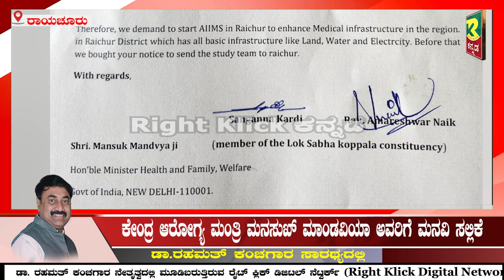RAICHUR । ಕೇಂದ್ರ ಆರೋಗ್ಯ ಮಂತ್ರಿಗಳಿಗೆ ರಾಯಚೂರು, ಕೊಪ್ಪಳ ಸಂಸದರ ಪತ್ರ